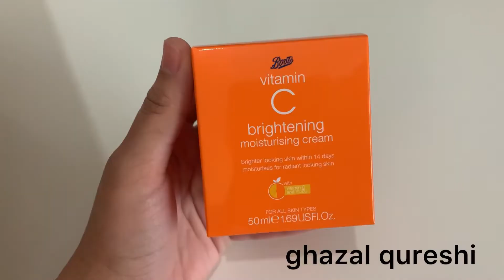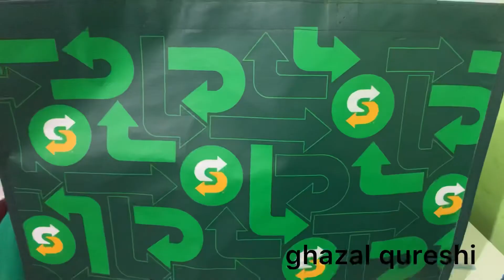vitamin c products from drugstore uk 🇬🇧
Hello friends, my name is Ghaxal and I am from Pakistan. I will be posting every week my vlogs and other interesting things. I want to cook some of the best recipes which will be healthy for you and your family. You get to know a lot about me, my life in the UK and experience. Join me as I take you on a journey through the streets of UK, London and further afield. You'll find my channel crammed full of vlogs, reviews and some of my fantastic recipes!
🔸A DAY OUT AT BLACKPOOL BEACH UK | BLACKPOOL WALKING TOUR 2022 | BLACKPOOL BEACH WALKING TOUR BY GHAXAL.
🔸GLASGOW | THE CITY STREETS Of GLASGOW | WHAT YOU NEED TO SEE IN GLASGOW CITY | GLASGOW WALKING TOUR

I will try to provide you with videos on health, beauty, cooking and everything which is needed in our daily life.